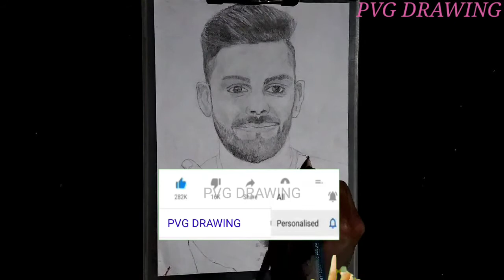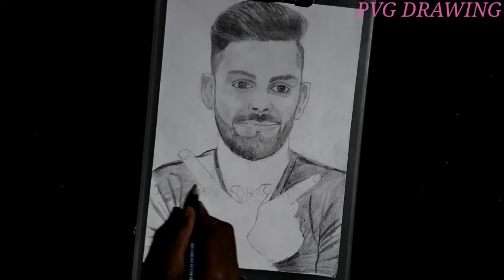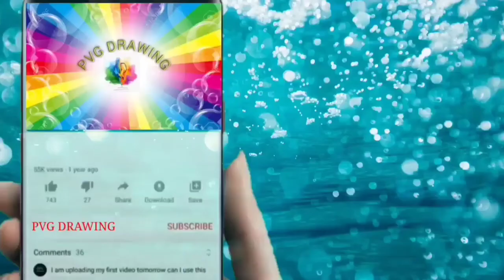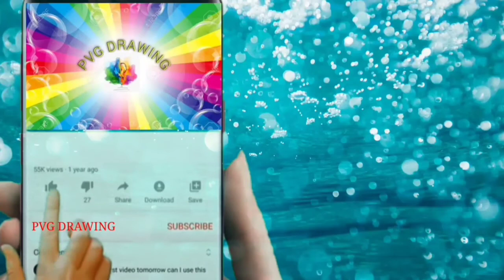How To Draw 𝘃𝗶𝗿𝗮𝘁 𝗸𝗵𝗼𝗹𝗶 || Virat Kholi Drawing step by step Easy || Virat Kohli sketch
my name is Prasad V. Gavade.
From here you can improve your drawing skill.
l hope you enjoy my video and find them helpful!

____________________________________________________     🔸🔸🔸🔸🔸🔸🎵🎵𝙼𝚄𝚂𝙸𝙲🎵🎵🔸🔸🔸🔸🔸🔸
1.Song: Mike Leite - Summer Vibes